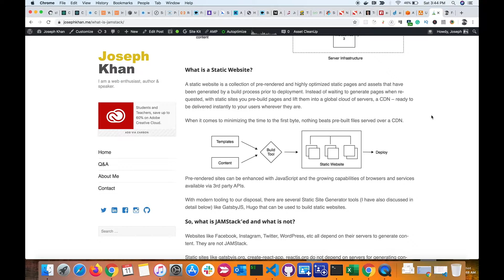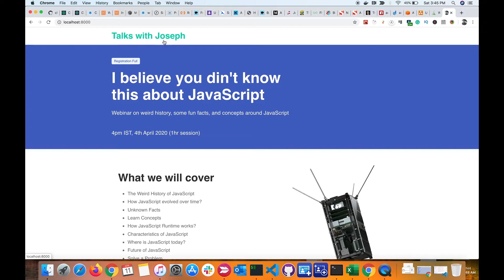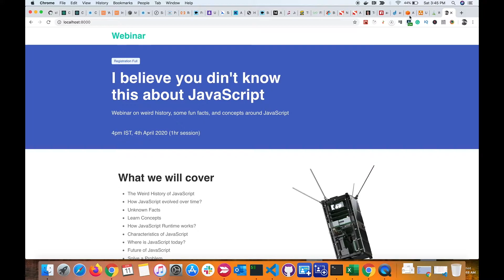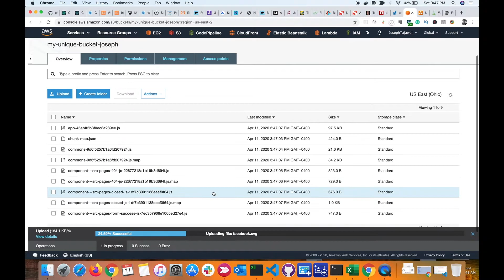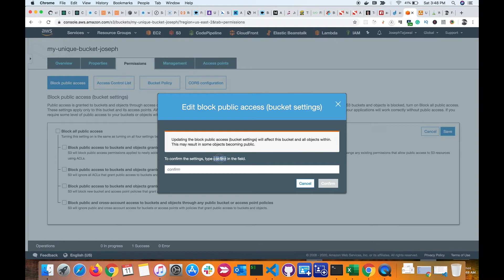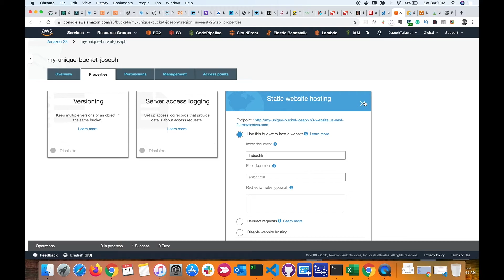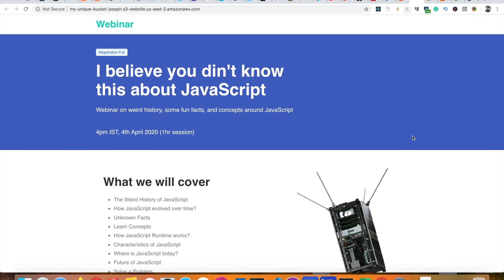Host a Static Website on Amazon AWS S3 Bucket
Host a Static Website on Amazon AWS S3 Bucket in 5 minutes.
This is a step by step guide to help you host a static website on an AWS S3 bucket.

What is a Static Website?
A static website is a collection of pre-rendered and highly optimized static pages and assets that have been generated by a build process prior to deployment. Instead of waiting to generate pages when requested, with static sites you pre-build pages and host them on an HTTP server like Amazon AWS S3.

In the video, I show a live demo of a GatsbyJS static web application, make changes to it and generate a production bundle. I then host the static website to the S3 bucket.

Inside the AWS console, once you create an S3 bucket, you have to configure it to host a static website. Manage and configure permissions and bucket policies to make your static website publicly accessible. I have shown all this in the video.